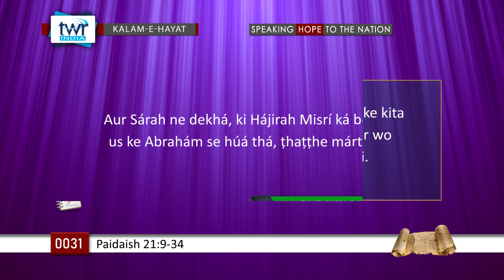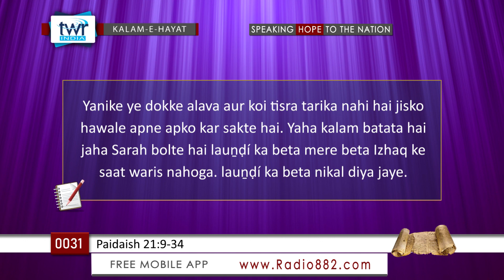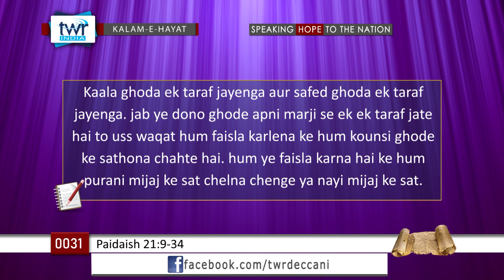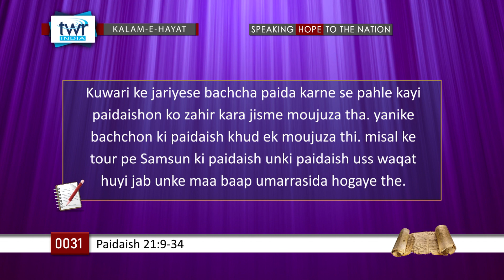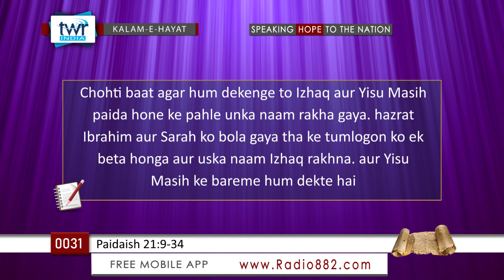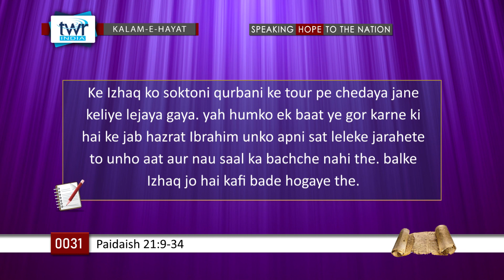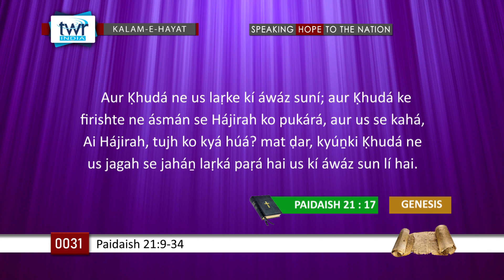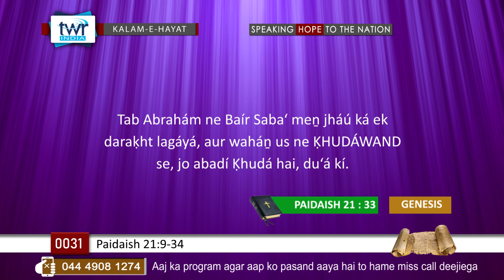TTB Paidaish 21:9 - 34 (#0031) Deccani Bible Study